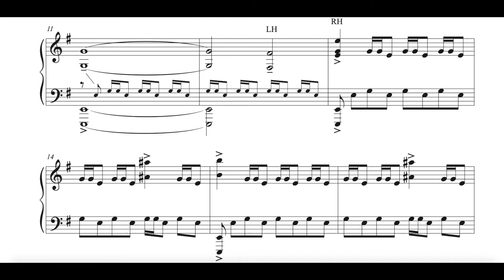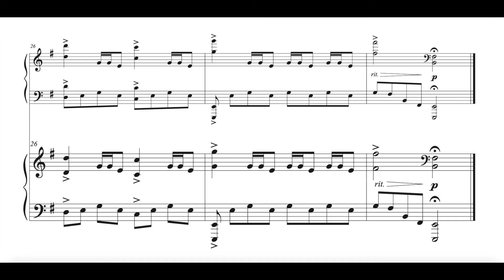Kingdom: Ashin of the North - NETFLIX - 'Opening Titles' (Piano w. Sheet Music)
Kingdom: Ashin of the North - 'Opening Titles'

Piano arrangement by: Morten Gildberg (2021)